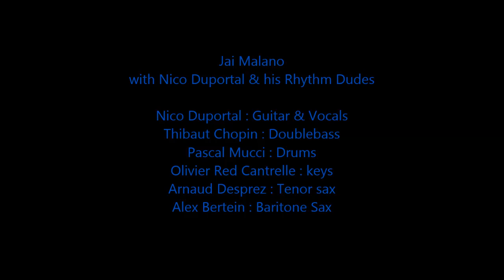Jai Malano with Nico Duportal & his Rhythm Dudes @ Tattoo Conventie Eindhoven